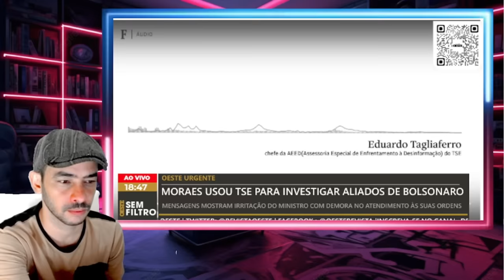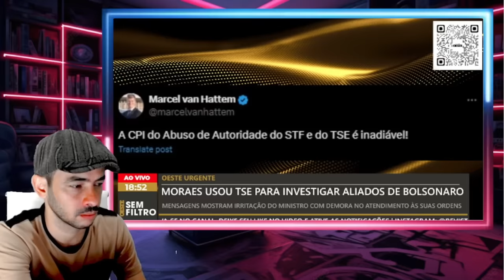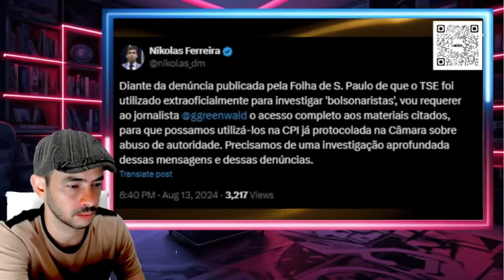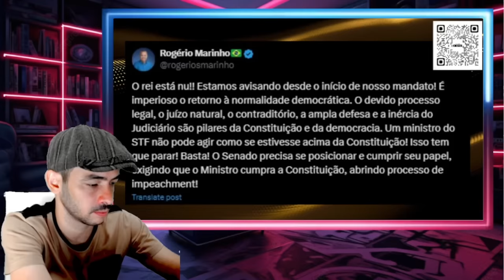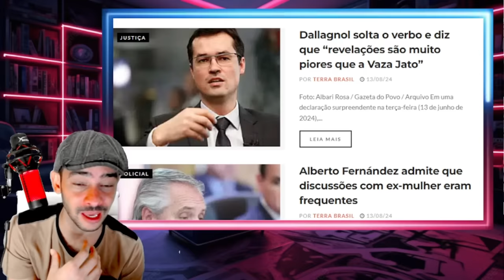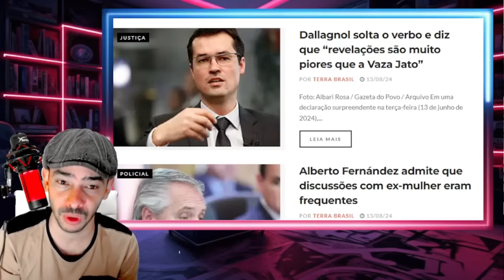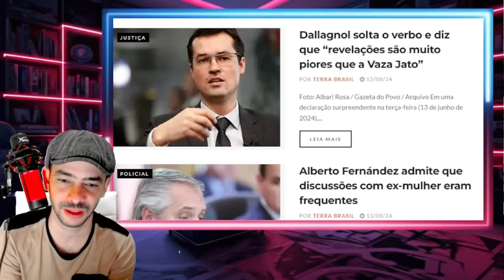NOTTICIA BOMBA NA MADRUGADA M0R4ES VAI RENUNCIAR CARGO PRA NÃO SER PRESO LA